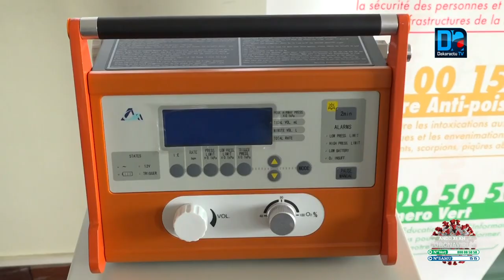Force Covid-19 : Le ministère de la Santé bénéficie de 5 respirateurs pour renforcer les CTE